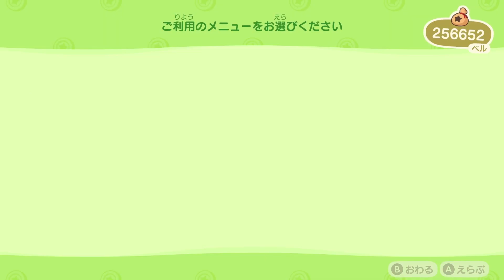あつ森 果樹園カフェを作る Part1 土地作りから！！&ついに島が最高評価に！！59日目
ついに島の評価が最高ランクになりました！！
お花だらけの島を目指して作っているので、それがよかったのかも
スズランが咲くのが楽しみです。

また見たいと思って頂けたら

BIGO ID:haruna0609
毎日配信しています！お話したい方はこちらへ